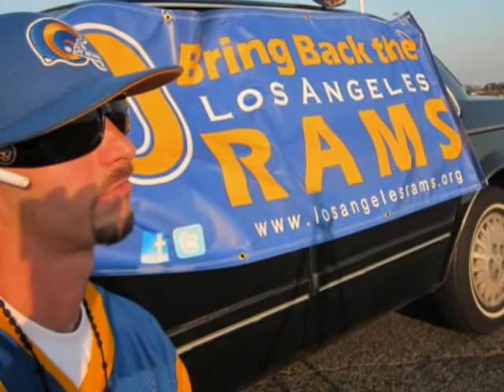2011 John Robinson & Bring Back The Los Angeles Rams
Bring Back The LA Rams Presents John Robinson w/ 2 T-Shirts, 1 For Mr Robinson & 1 For Mr Pat Haden.